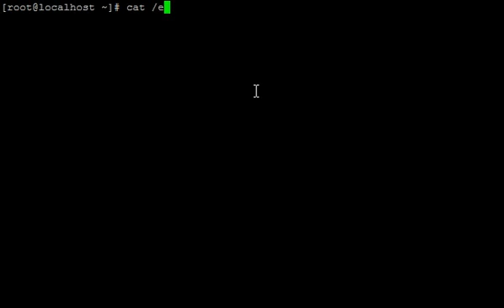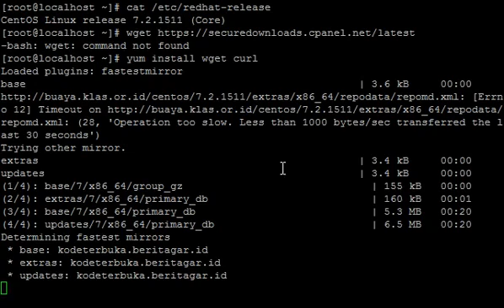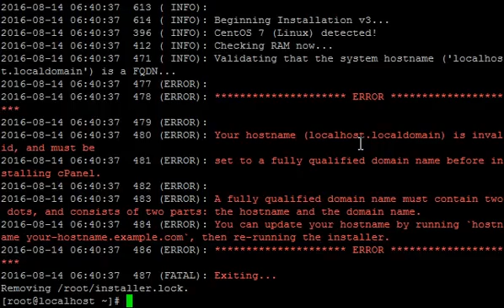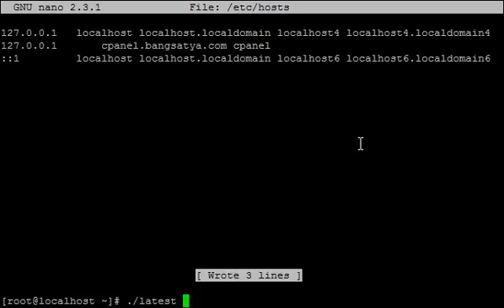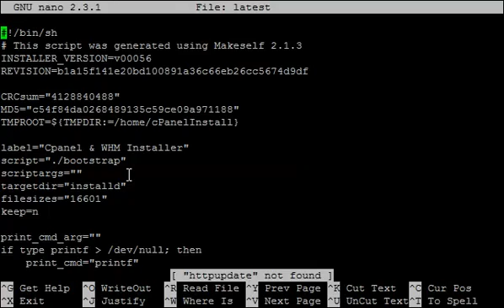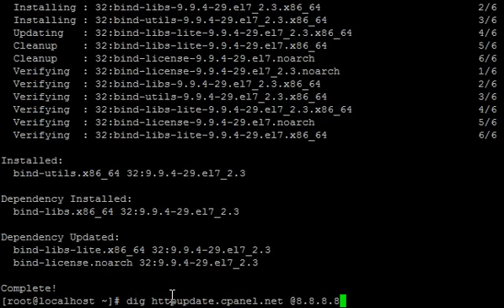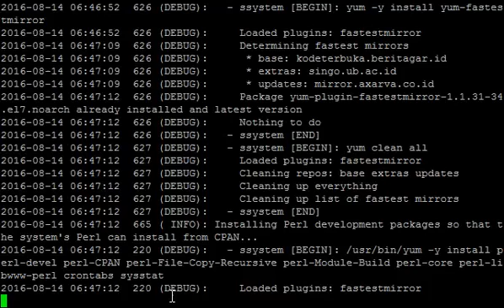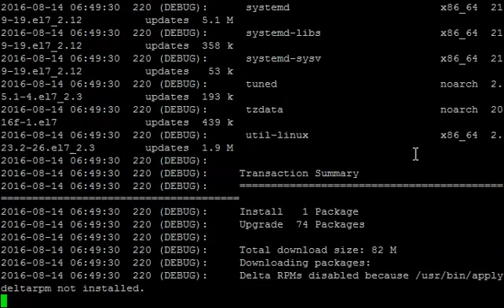Installing WHM & cPanel on Centos 7 64 bit part 1